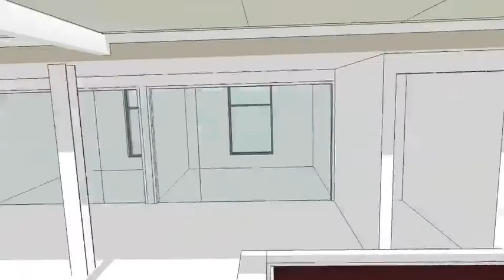DAEStudio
Join us and THIS is what you could be doing in your 'lessons!' Recruiting to Years 10 and 12 for Sept 2013.